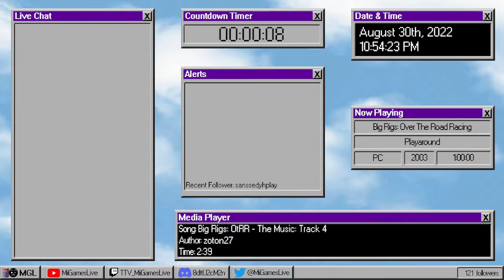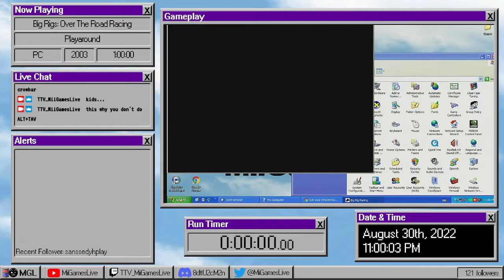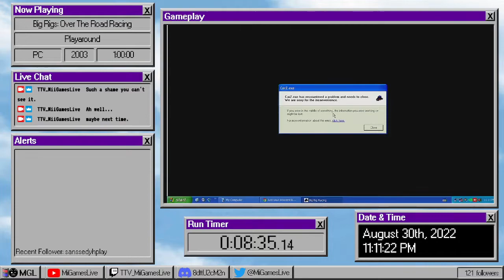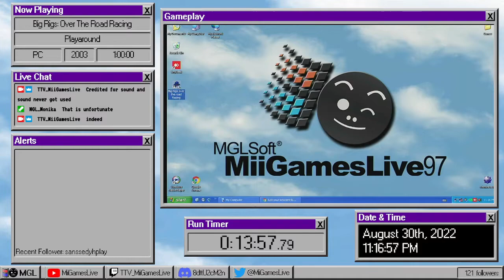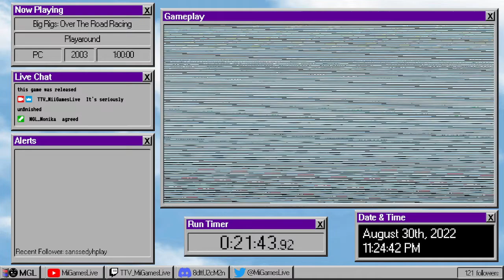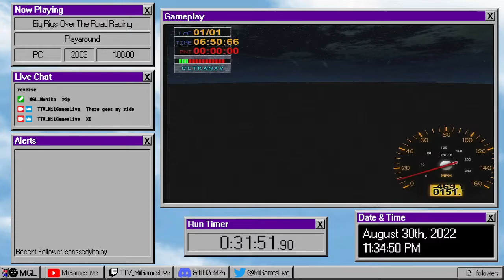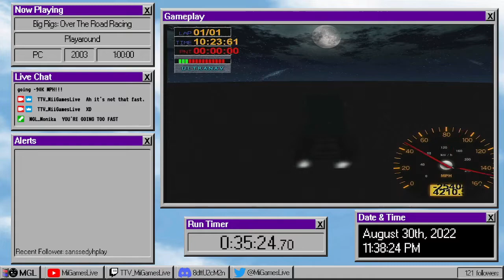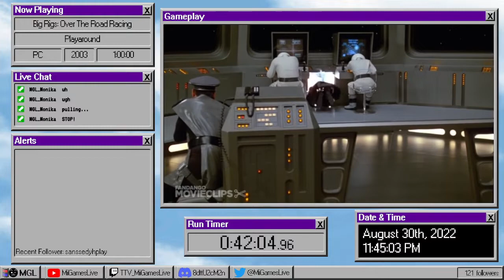Who needs Mario Kart when you have this masterpiece? /// Big Rigs: Over The Road Racing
This isn't a game... someone's school project leaked to the public. How was this released? This thing isn't finished... weirdly it's more fun with how broken it is. No background music... or sound, a track that crashes the game, weird vehicles, horrible grammar, broken gravity, faster reversal... yeah this is good. XD! If you play the game the way you're supposed to... it's... fine? But your opponent never moves... oh and when you do finish... YOU'RE WINNER!... I couldn't make that up if I tried. XD! So... Big rigs... funny... bad... idk... I'm indifferent about this one. Is the game truly awful? Well... being that's it's technically unfinished... I can't... and won't say. I'll let you make your own judgement.